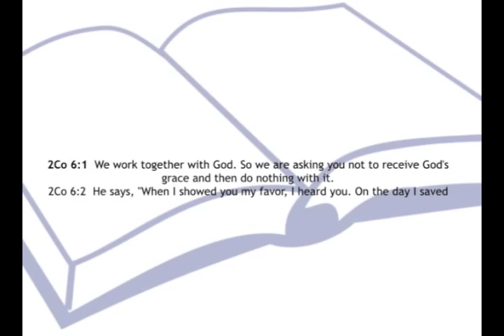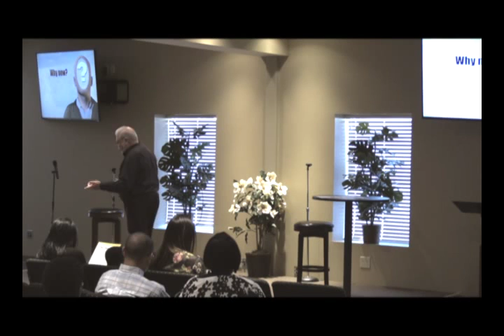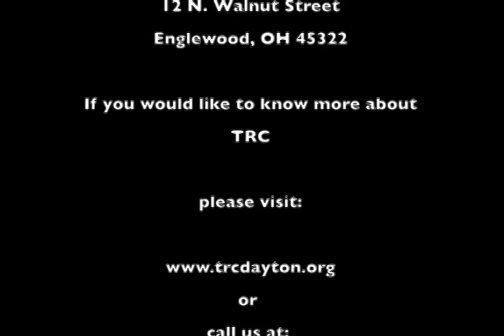Why I Am